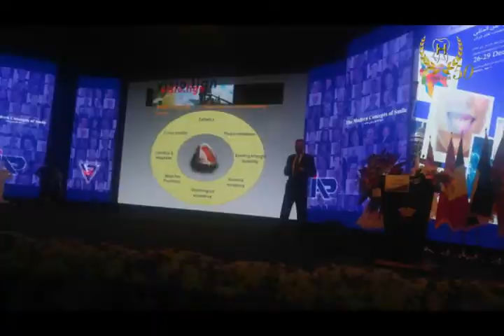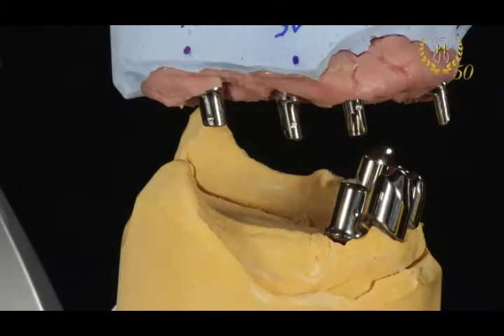50 Jahre Heinzmann-Zahntechnik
Kurzfilm über unser Fine-Art Dental Studio. 50 Jahre Betriebsjubiläum von Heinzmann-Zahntechnik aus Heppenheim an der Bergstraße